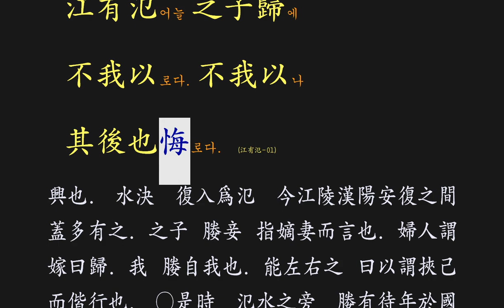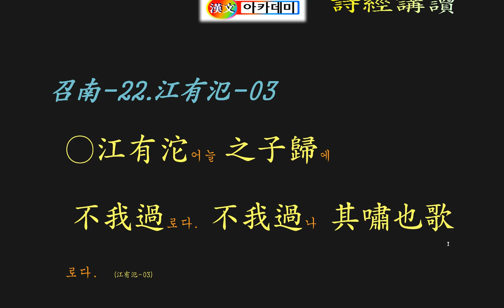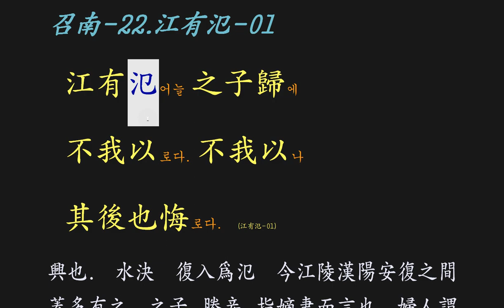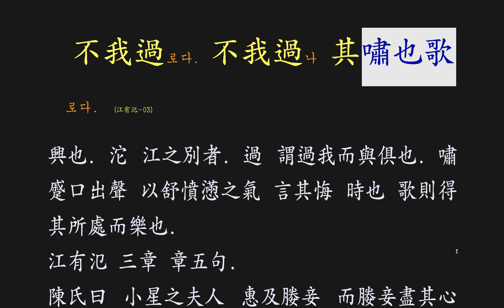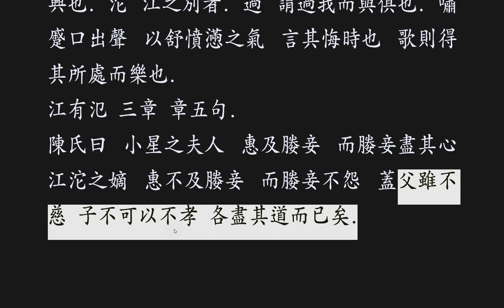시경 강독 : 召南-22.江有氾(강유사)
처음엔 인정을 받지 못하더니,
나중에 후회를 하고
인정해 주는 상황을
표현한 시